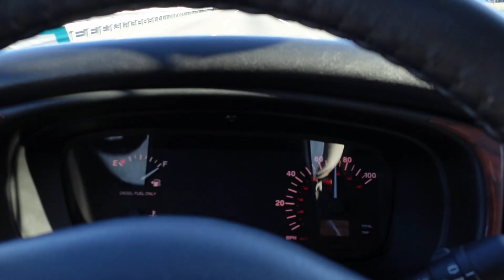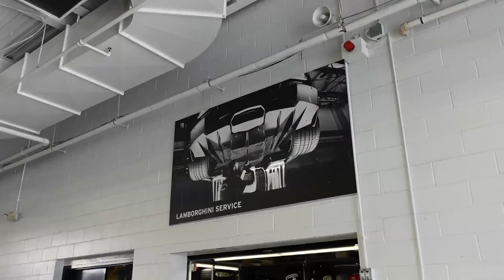BRINGING A LONDON CAB TO LAMBORGHINI PARAMUS!